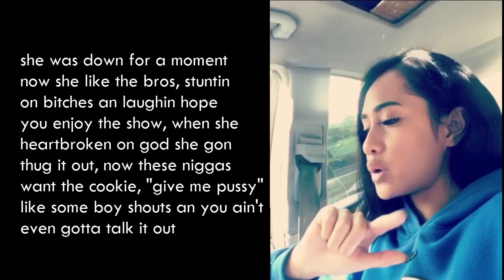she gon thug it out